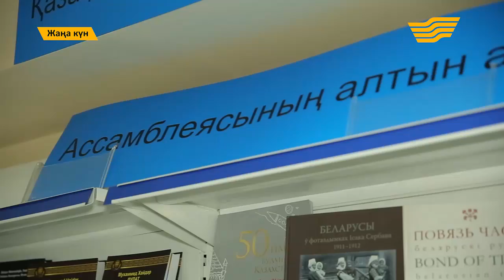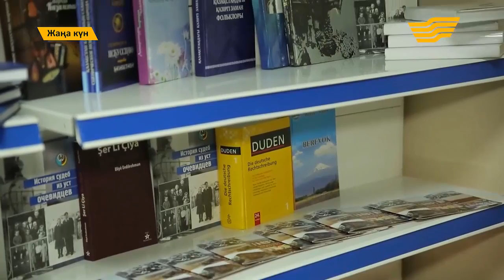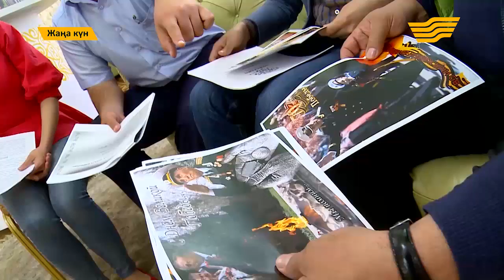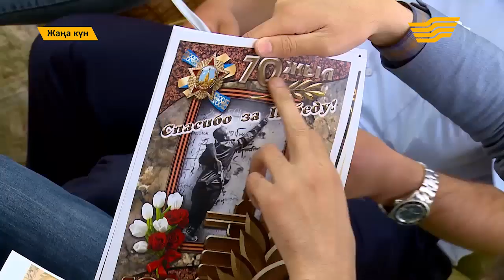"Жаңа күн". 1 февраля 2017 года. (Часть 1). 14.12.2016.